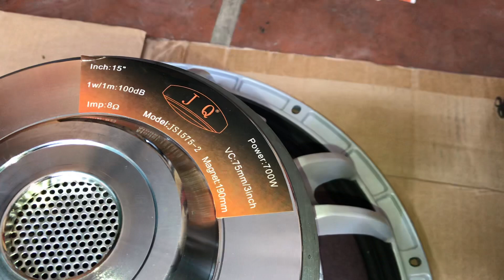Thứ 2 đầu tuần nên tùm lum,tùm la các loại linh kiện,để ở nhà giãn cách xh Zalo 0972068141